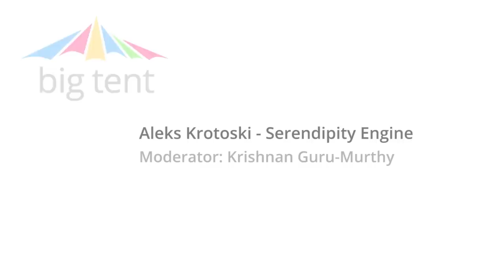The Serendipity Engine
Aleks Krotoski describes her Serendipity Engine at the UK Big Tent. She discusses how search technology is shaping the way we understand our lives and the Web. Krotoski presents her own thoughts on the importance of serendipity.